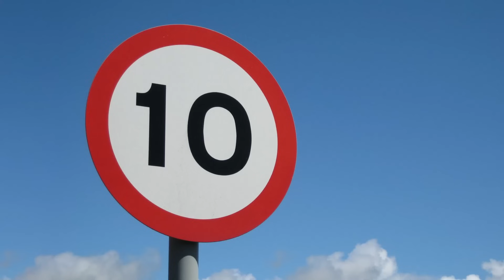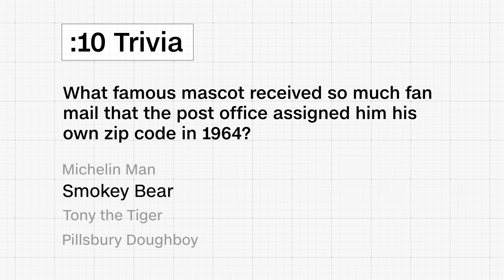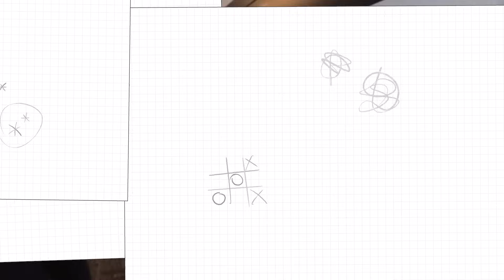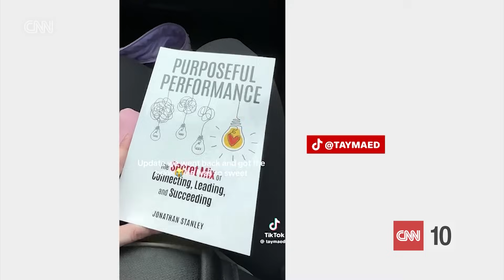AI That Fights Fires? | April 14, 2025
Today on CNN 10 we learn about a historic star-studded launch as an all-female crew is set to be the first to travel to space since 1963. We'll also take a look at how scientists in Europe are using machine learning A.I. models to predict how wildfires start and spread. And we'll find out how one act of kindness was so impactful it went viral. All this and more on today's CNN 10!